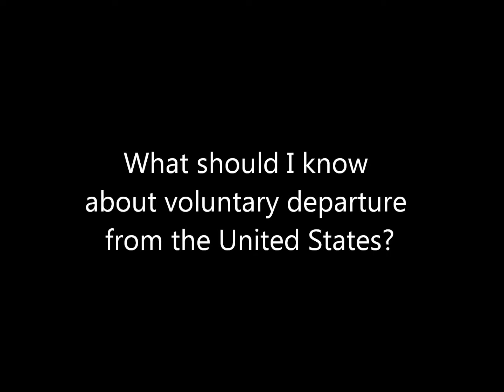What should I know about voluntary departure fromUS?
What should I know about voluntary departure from the United States?